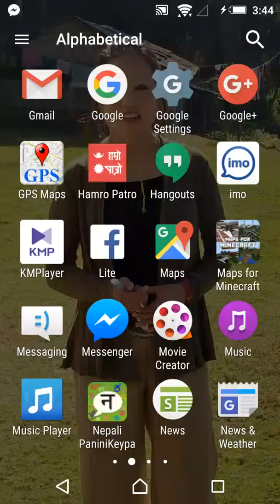Mabu dilip yo (gps maps) bat mero gau ghar hereko hai yo video